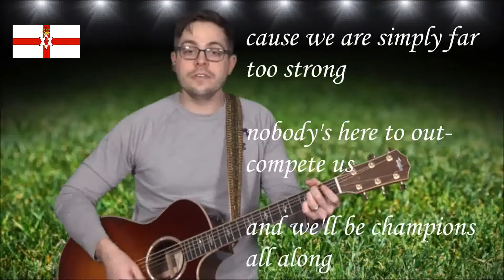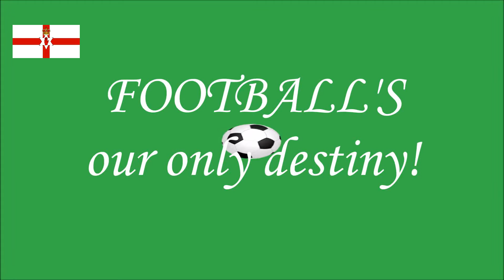Northern Ireland football song. London 2020. "Friends, we are coming" - soccer anthem live!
2016 Euro Northern Ireland song ... The tension is rising ... friends we are coming - football anthem! (p) & (c) 2016 by Michael Schaller & Thomas H. Schaller. If you are interested in recording the song, please get in touch with us Credits